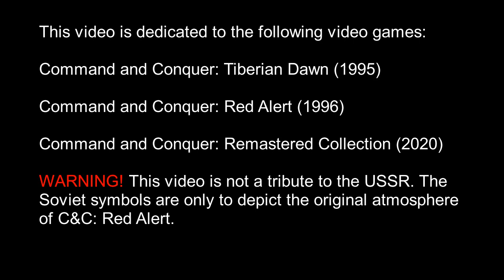Command and Conquer paintings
This video is dedicated to the following video games:

Command and Conquer: Tiberian Dawn (1995)

Command and Conquer: Red Alert (1996)

Command and Conquer: Remastered Collection (2020)

WARNING! This video is not a tribute to the USSR. The
Soviet symbols are only to depict the original atmosphere
of C&C: Red Alert.

Also all the rights (I mean the music) belong to Electronic Arts.